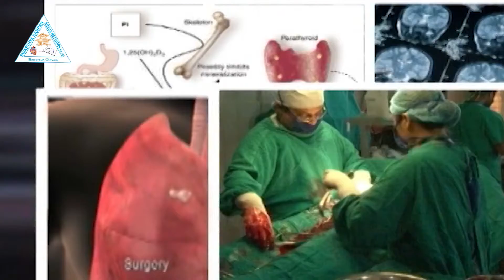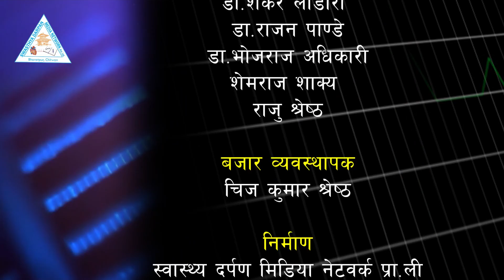स्वास्थ्य दर्पण : दन्त रोग, कारण,उपचार पद्धति र आधुनिक सेटअप । डा. अजय न्यौपाने // Swasthya Darpan//